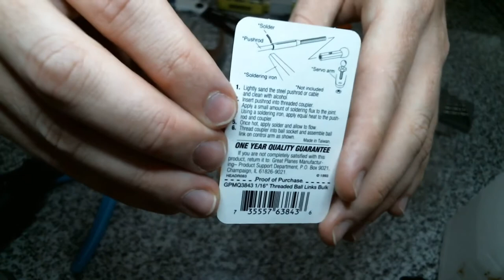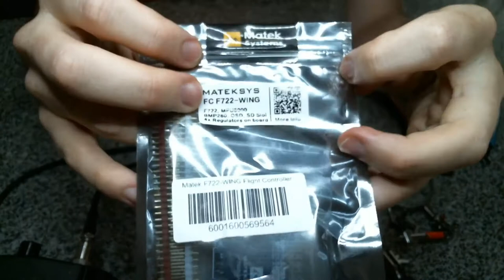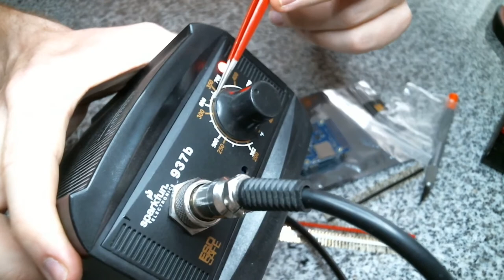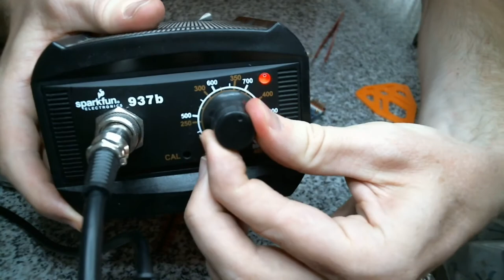MiniHawk VTOL Build Sequence 1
This sequence documents the steps to build a 3D-Printable Fixed-Wing Tricopter VTOL. This is the first day of building.

0:00:00 Cleaning off the 3D Printed Parts
0:01:09 Nacelle Pieces Overview
0:02:34 Gluing the Nacelle Shells/Halves
0:04:51 Quick look at the Empennage/Tail
0:05:23 Control Horns and Elevon reinforcements
0:05:57 Gluing the Right Wing to the Fuselage
0:08:58 Nacelle Hinge
0:26:50 Gluing the Left Wing to the Fuselage
0:31:10 Nacelle Ball Link Attachment
0:38:09 Soldering the Flight Controller

Be advised: No editing, videos were directly concatenated using ffmpeg; poor camera focus and lighting/scene control, and awkward stretches of silence with light humming of the Hardspace: Shipbreaker soundtrack, punctuated with loud power tool usage and occasional muttering.

MiniHawk Build Parts List and Tools:
  Recommended Tools and Equipment
    FDM/FFF 3D Printer with build volume greater than 23.1x210.7x330.0mm (Dimensions of largest part, which is Left/Right Wing. Adventurous builders might try printing larger parts in sections)
    Soldering Station and associated tools and materials
    Handcrafting Tools
    Adhesives: Cyanoacrylate Glue, Epoxy, Hot-Melt Adhesive Gun, Tape

  Components and Electronics:
    qty:1 Flight Controller (3 Motor, 4 Servo Outputs)(Matek Systems F722-WING)
    qty:3 ESCs (3s, 20A or better)(Spedix ES20 Lite)
    qty:2 BE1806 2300KV BLCD Motors (or equivalent, must be no larger than OutsideDiameter=24mm, able to produce between 350g to 500g static thrust and pitch speed of ~20m/s with 5in prop)
    qty:1 BE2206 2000KV (or equivalent, may be up to OutsideDiameter=30mm, between 700g to 1000g static thrust)
    qty:1 3s1300 Lipoly (better than 40C)
    qty:2 HS-65HB Servos (Servo pockets designed for up to 26mm wide, 17.5mm from bottom of mounting tabs to bottom of servo, 32mm from top of output shaft to bottom of servo, 12mm thick. Should fit most "Sub-Micro" Servos)
    qty:2 HS-65MG Servos (Same pocket dimensions as above, but these are going to be fantastically abused and must be really tough. Or just count on stripping your non-metal-gear servos a lot.)
    qty:6 Du-Bro Small Nylon Hinges (Can be omitted but 3D-printed living-hinge on elevons will eventually fail, mend appropriately)
    Either M2 or M3 Nylon Standoff and Spacer hardware for mounting Flight Controller.
    qty:4 6-Inch Servo Extension Cables. Alternatively, cut the servo cables and solder in-line extensions for the cables to reach to the flight controller, plus some slack.
    qty:4 Du-Bro Kwik Link Clevis for 0.72-inch (2-56) threaded rod/wire. Two of these for the Elevon Servos, two for the motor tilt servos.
    qty:2 2-56 Threaded Linkage Rods with L-bend at 45mm from threaded tip. These connect from the Elevon Servos to the Elevon Control Horns.
    (Note that the above clevises and rods can be purchased as a set, such as Du-Bro Item #185, which is a set of 5 rods with clevises already attached)
    qty:2 Du-Bro E/Z Links 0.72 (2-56) Retainer Clips. These secure the L-Bend at the Elevon Control Horns.
    qty:2 1/16 2-56 Threaded Ball Link, such as GreatPlanes GPMQ3843. CRITICAL!!! The Ball Link thread must be "116", 1/16-inch, 62.5mil, or 1.59mm. The more popular variant is the 2-56 thread size ball, which is too big for the nacelle motor tilt attachment. Note that this is the ball-link thread size, the coupler that captures the ball is 2-56 threaded. This ball-link set attaches from the motor tilt servo linkage to the motor tilt mount, which holds the front left/right motor.
    qty:2 2-56 Fully-Threaded Rods, straight, 60mm long. One end threads to Du-Bro Kwik Link 2-56 Clevis, other end threads to a 2-56 Ball Link coupler.
    qty:2 Length=24mm, Diameter=[1.83mm to 1.87mm] Steel Rod (Formed from spare pieces of 2-56 Servo Pushrod. Use non-threaded smooth rod, roughen/knurl only one end slightly for press-fitting to nacelle)
    (optional) qty:2 WS2812 or equivalent Addressable LED, 5050 SMD or smaller raw device. These are soldered with magnet wire and mounted in the wingtips.

  Airframe Parts:
    Fuselage Nose
    Empennage Left Half
    Empennage Right Half
    Lid Left Half
    Lid Right Half
    Fin (2)
    Left Wing
    Right Wing
    Elevon Control Horn (2)
    Left Nacelle Left Half
    Left Nacelle Right Half
    Left Motor Mount
    Right Nacelle Left Half
    Right Nacelle Right Half
    Right Motor Mount